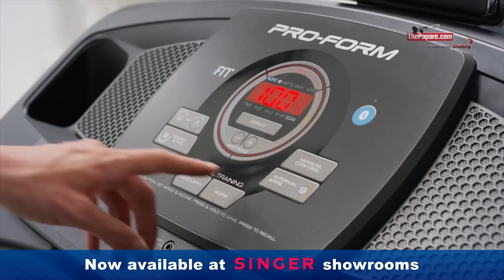CH & FC v Army SC | Dialog Clifford Cup 2019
Action from the CH & FC v Army SC encounter in the Dialog Clifford Cup QF 4 played on the 15th of March 2019 at Racecourse.